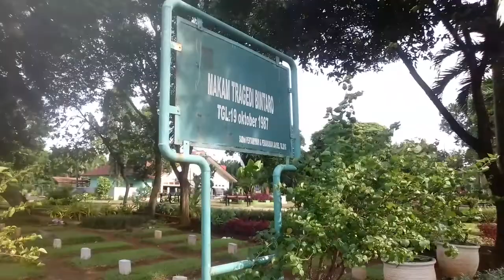Misteri Kejadian Aneh Di Makam Korban Tragedi Bintaro scene.4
penjelasan Keseluruhan dari scene 1 s/d scene 4. berbicara mengenai kejadian aneh setelah adanya pemakaman kurban Tragedi Bintaro,bahwa banyak wanita saat itu minta diantar ke pemakaman Kampung Kandang kpd tuksng ojeg namun ternyata pelaku bangsa jin sehingga saat itu suasana semakin panas dibicarakan karena sering terjadi kurbannya adalah tukang ojeg yg dibayar dg satu lembar daun rambutan dan begitu pula dg supir taxi hingga diajak tidur bersama semalaman  dirumah gedong padahal di kuburan termasuk pojong yg selalu gentayangan di rmh penduduk .keseluruhan adalah tidak lebih dari pelaku bangsa jin.Demikianlah keterangan Misteri kejadian Aneh Kuburan Tragedi Bintaro yg ada di Makam Kampung Kandang trimakasih wassalam by.Abay Tino-Ayah Sadam(Youtuber).